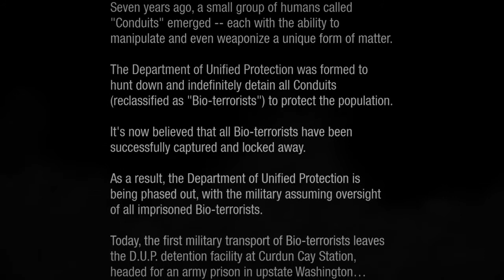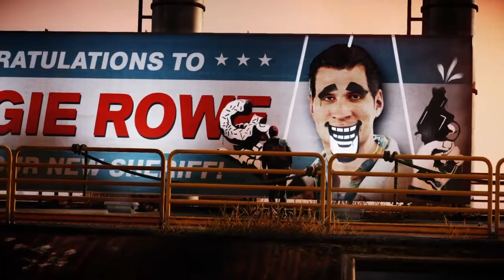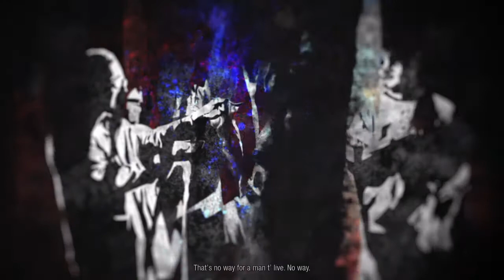inFAMOUS Second Son #1